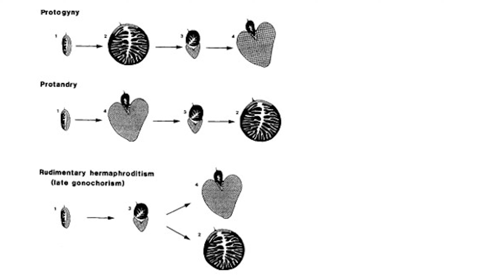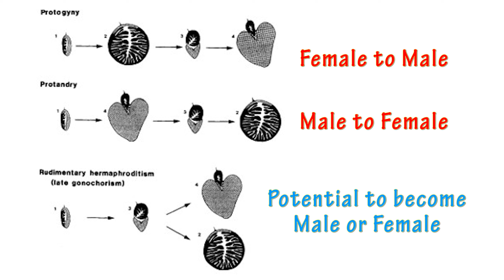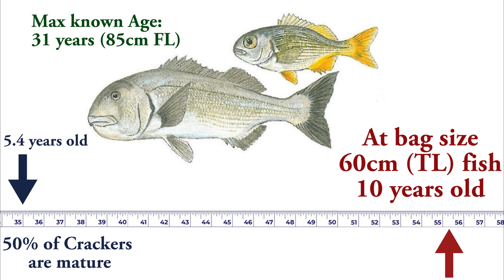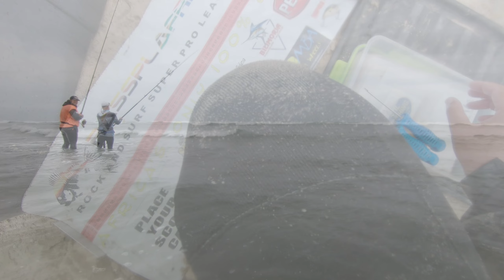Fishing for late season White Musselcrackers of Algoa Bay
A relatively short and sweet episode for a short and sweet February. In this episode we give a proper welcome to the White Musselcracker (aka Brusher). Even though this mission fell just outside their prime season we still managed to find some decent specimens, but it is tough work. Being such beautiful and strong fighting fish it's no surprised that they are one of the four most targeted species in the Algoa Bay area. This episode is very fact-filled. Not only do we do a "creature feature" on saddlebacks (aka armadillos) but we also talk about the family of fish called Sparids, how Musselcrackers breed, how they age and what we know about their conservation status. If you enjoy the more fact intensive videos let me know, and tell me which one of SA's favourite fish you would like to learn about next.